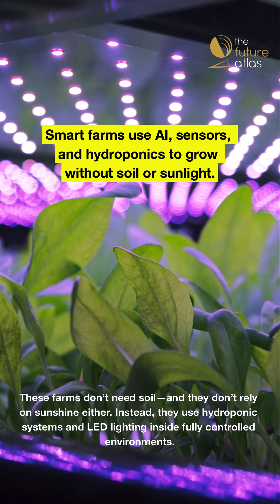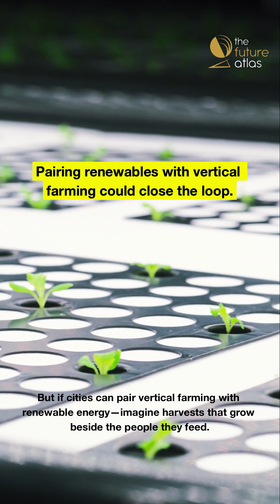The Future of Food Is Growing Inside Our Cities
Across Southeast Asia, a new kind of farm is rising—not in open fields, but inside our cities. 🌆
From Johor’s high-tech FarmByte facility to Singapore’s Artisan Green, vertical farms are transforming how we grow food—using hydroponics, AI, and data-driven climate control to grow crops with up to 95% less water and zero pesticides.
But powering these farms sustainably is the next big challenge—and the key to making urban farming truly climate-positive.
The next green revolution might not happen in the fields… but right here, in the heart of our cities. 🌿
🎬 Produced by The Future Atlas